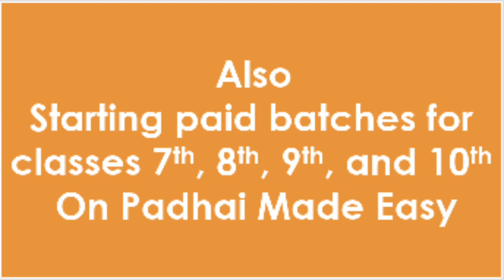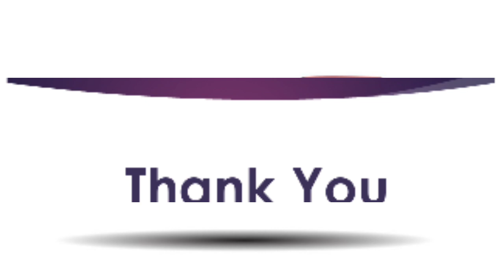Starting Paid Live Batches of Classes 7th 8th 9th & 10th Join Quickly.